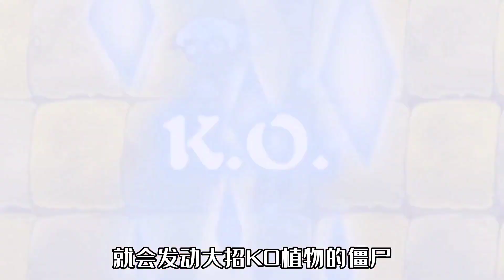植物大战僵尸八岐大蛇僵尸来袭，谁能击败他呢？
大家好，欢迎大家来到小冬的频道

小冬每天为大家带来不同的搞笑视频和游戏资讯

大家有什么好的建议和想法欢迎加入粉丝群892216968一起交流